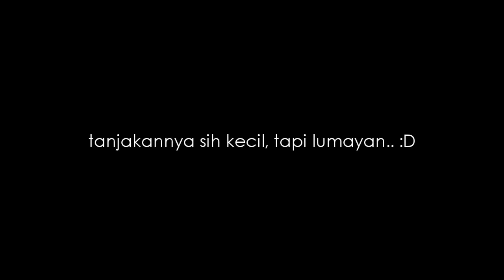Tanjakan Kecil, Terlalu mudah bagi SCANIA | Pandawa 87 Setra "Premium Class"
Ini hanya sedikit aksi bus Pandawa 87 "Premium Class" dengan sasis Scania K360iB Opticruise saat melewati tanjakan kecil di area depan Bukit Daun Hotel and Resort, Kediri. Terlalu mudah bagi Scania K360 untuk melibas permukaan naik seperti ini..